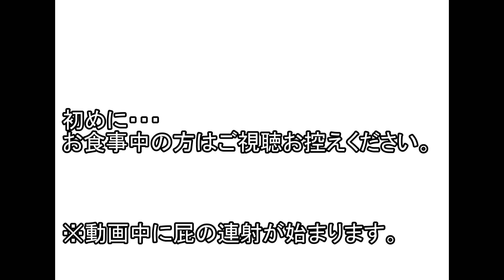ケツにヘリウムガスを入れて、斉藤さんゲームしてみた！！※屁をこいたら負けっちゅうルールやっ！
屁が止まらないのよ

女装や素顔の生放送を見たい方登録してね！！クリック